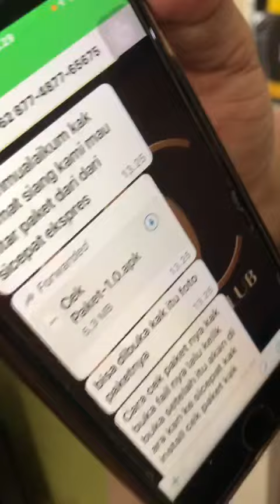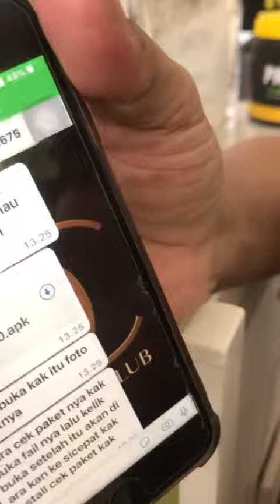Mimin iseng ngerjain penipuan paket si cepat 😂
Konten oot bukan review sepatu, tetap hati” ya gaes modus penipuan makin marak modelnya :)